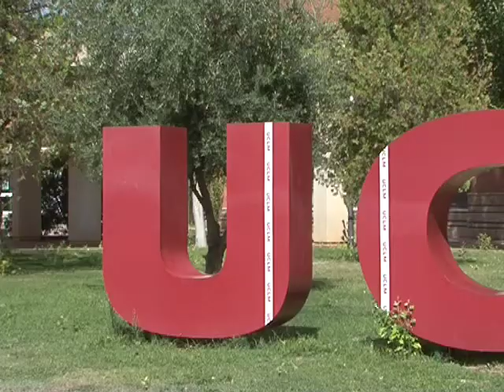Nuevo curso académico en la Universidad de Castilla La Mancha